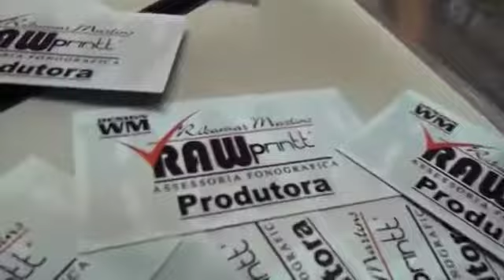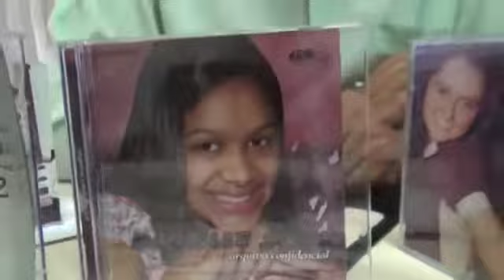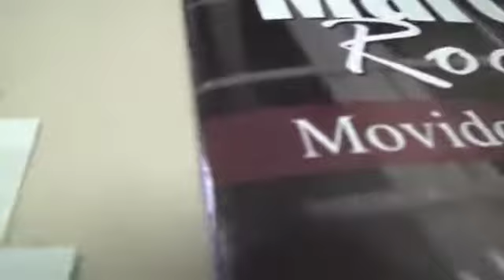LOUVORZÃO | Santiago Music Digital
Evento organizado, pela SANTIAGO MUSIC, na cidade de Guarujá, com os cantores, Miriam Pereira, Fatima Fagundes Alice Maciel dentre outros.